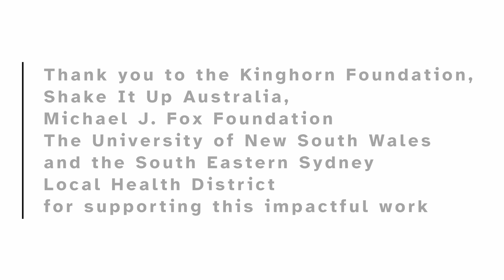Five minutes with Professor Carolyn Sue AM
In partnership with UNSW and South Eastern Sydney Local Health District (SESLHD), we're excited to welcome Professor Carolyn Sue AM, an internationally recognised clinical research leader in Parkinson’s and mitochondrial disease to NeuRA as our inaugural Kinghorn Chair, Neurodegeneration.

Based at NeuRA, Professor Sue and her team will work to establish an internationally acclaimed centre for Parkinson’s disease research as well as an Australian flagship of mitochondrial clinical services and laboratory-based research.

Get to know Professor Sue in this video as she sits down with Carole Renouf, NeuRA's interim CEO for a conversation about her research priorities and plans for the future.